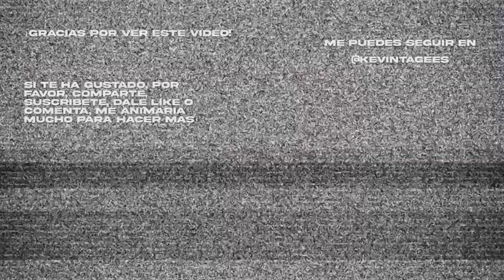Inviernos en Marte de José Otero ambientada en Titanic | MEME Sessions #12